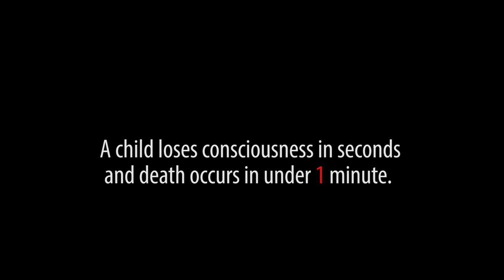60 Seconds Can Change Your Life Forever.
In less than 60 seconds, your life could change forever all because of a product you never thought could hurt your child. Something so simple, so preventative could spin your life completely out of control. You might think, it won't happen to me or I will get to it soon. Don't think that. You can't take back seconds like this. Junk the cords for kids. ‪#‎GoCordless‬

"In An Instant" is a reenactment on how quickly children can strangle on window covering cords. No one was harmed in the making of this film.

These accidents are so silent, children can strangle in the same room with a caregiver. Children die in less that 1 minute.

Parents for Window Blind Safety, founded in 2002, was created to support parents whose children have been seriously injured or killed by cords. PFWBS has become the nation's foremost advocacy group for window covering safety.

Please join our cause by sharing this film with everyone you know!

Live Safe...Go Cordless.

Directors: Michael Corbett and Scott Stowers
Writers: Linda Kaiser, Scott Stowers, Michael Corbett, Isaac Barker
DP: Isaac Barker
Editors: Isaac Barker, Scott Stowers

Cast:

Evelyn Barker as Claire
Kristen Rowe as Mother
James Nichols as Father
EMTs Provided by North View Fire Department

Crew:

Haylen Jensen: Grip and Lighting
Lynette Warner: Script Supervisor
Devin Allen: Boom Operator
Erin Barker: Catering

Neal and Carrie for providing the location. They also have an amazing trout farm in North Ogden Utah that you should take your kids fishing to.
Category
Nonprofits & Activism
License